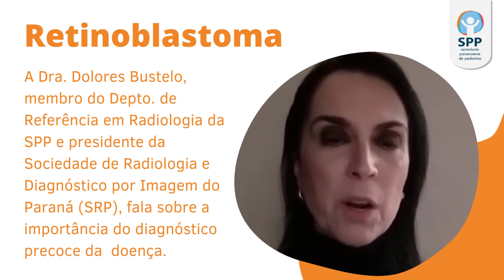Retinoblastoma - a importância do diagnóstico precoce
Confira neste vídeo o que a Dra. Dolores Bustelo, membro do Departamento de Referência em Radiologia e presidente da Sociedade de Radiologia e Diagnóstico por Imagem do Paraná (SRP), tem a dizer sobre a doença.